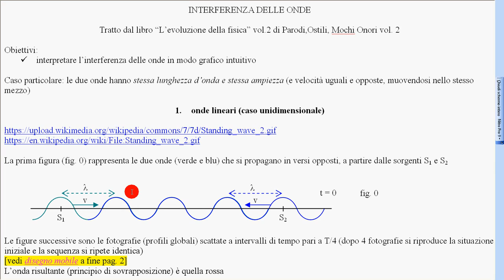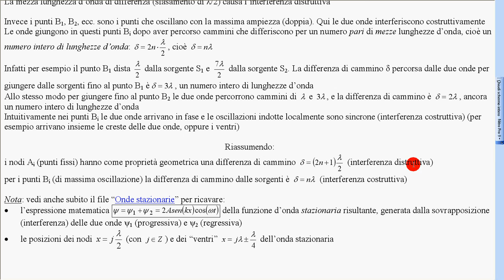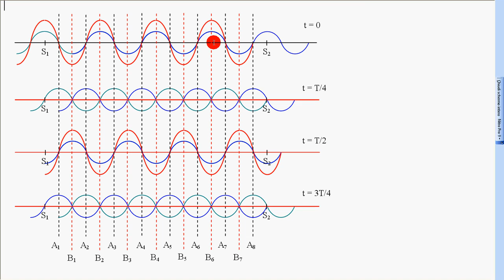60 differenza cammino nodi e antinodi 1 dim